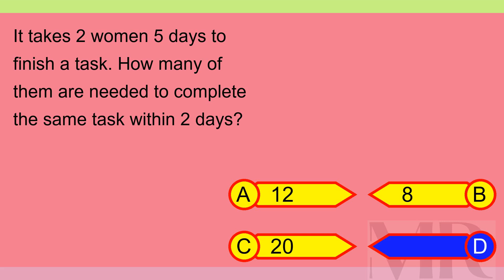Brain Teaser MCQ X 16Jun24 0236